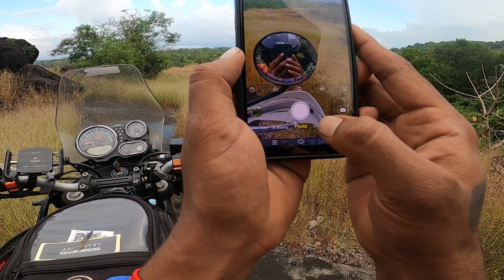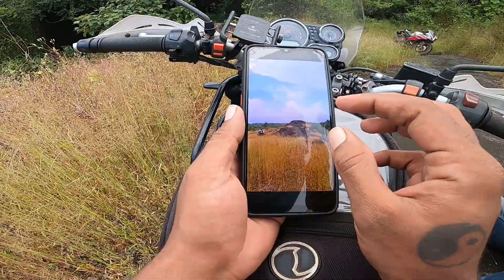ಕಾರ್ಕಳದ ನಕ್ರೆ ಕಲ್ಲಿನೆಡೆಗೆ ಪ್ರಯಾಣ | Nakre Rock Hill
Active on